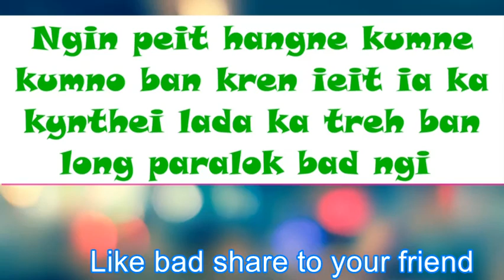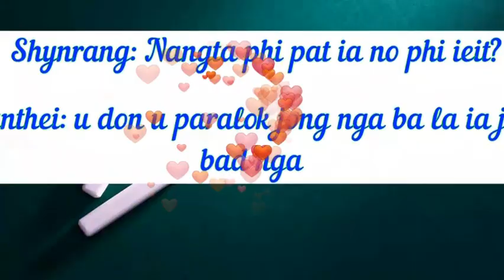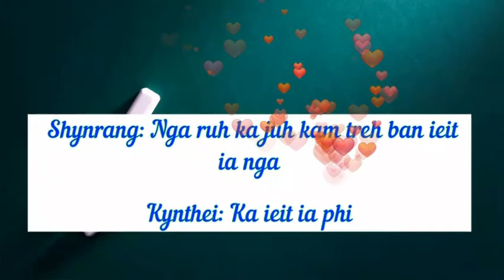kumno ban kren ia ka kynthei lada ka treh long paralok shuwa bad phi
1-kane ka video link harum ka pyni kumno ban turn-on ia ka disappearing message ha WhatsApp.
3-kane ka video link harum Ka video kumno ban duplicate video ia lade lyngba u Kinemaster
4-kane ka video link harum ka pyni ia lai ngut ki kynthei khasi ba popular ha youtube
5-kane ka video link harum ka pyni kumno ban delete ia ki file na manage storage spcae ha u whatsapp
6-kane ka video link harum ka pyni ia ki jingwrai ba sngew tynnad ha u snem 2020
7-kane ka video link harum ka pyni kumno ban block ia ki advertise ha youtube 2020
8-kane ka video link harum ka batai ia phi khnang ba phi lai na jingshah pharep ha ki socila media
9-kane ka video link harum ka pyni kumno ban shna professional youtube Thumnail na ki bynta ki video jong phi.
10-kane ka video link harum ka pyni kumno ba activate artylli ki screen ha ka phone jong phi nuksa youtube bad facebook ha juh ka por.
11-kane ka video link harum ka pyni kumno  ka pyni kumno ban leh live stream ha youtube ia ki mobile game jong phi.
12-kane ka video link harum ka pyni kumno ka pyni kumno ban pynduh ia ki dak ha u kinemaster (water mark)
13-kane ka video link harum ka pyni kumno ba phi ai permission ia ka youtube channel jong phi ban peit kiwei khnag ba ki ioh peit
14-kane ka video link harum ka pyni kumno ban peit ia ki khubor lait kam ba man ka sngi lada
SPECTACULAR WATERFALLS & LIVING ROOT BRIDGES IN CHERRAPUNJI, MEGHALAYA, INDIA
16-Kane ka video ka pyni ia phi kumno ban siew bill light online click ka link video harum.
17-kane ka video link harum ka pyni kumno ban sngewthuh shaphang u Ram bad processor shuwa ban theid phone
18-kane ka video link harum ka pyni kumno ban thoh application sha ki school jong phi
19-kane ka video link harum ka pyni kumno ban thoh application sha ki bank jong phi
20-kane ka video link harum ka pyni kumno ban buh shortcut ia ka samla jong phi.

Wan hajan
ki kular
yng por bakmen
phi dang kynmaw
dei tang ma phi
shi sha
khlem maphi
KATBA NGA DANG IEID WAT JU IBEIÑ IANGA
Ka Pap
Beij Kynthai - Pnar Comedy Video |Nam Special
The Revenge of Maloi
PARALOK WA MAYA KA JINGRWAI SHAD BAN SA PYLLAIT HA KA 31 TARIK RISAW 2020
Doctor Dikhar vrs Nongpang Khasi
Ki Jlawdohtir ft Gareth Official__Ah Lano
Sep Ai - Pnar Comedy Video |Nam Special
Kynmo | Jessie Lyngdoh
Test positive Covid 19 sa u Bah Sniawbhalang Dhar
BA KEM DING KA GAS INGKHONG KHAIT KA ÏING HA LUMMAWBAH
Hero ISL 2020-21: North East United FC Possible Starting XI
Solo vs Squad With Blue Flame Draco AK Challenge | Garena Free Fire King Of Factory Fist Fight
Erin G. Anderson & Marvin Brooks) | Lyric Video
UMPOHLIEW JINGIEID | New Khasi Song 2020 || Arnold Chyne ft Paleishisha Kharkongor
Ah Balei || Rupari Nongrum
Phi Long Bakyrpang" Khasi Gospel Official Music Video by Wanjopthiaw Ryntathiang ft Lawei Rynth
Ko Baieid Jong Nga
NEW KHASI LOVE SONG 2020//TANG IA PHI//official music.
 Ale Wa Nga || Official Music Video ||
Wan Pha Ha chnong | Lumlang Ft Alam & Kyrshan
Eddie Lyngdoh - Iarow ft Kace Cherra (Lyrics) (Prod. by B4NDIT) | Melobars
Na Khap Wa Boon || Official Music Video || Ram Suchiang Feat Dawbhaki Pde || Jowai
PARALOK WA MAYA (official Music video) Shanbor FT Lando
Syndong //Official Music Video//Pnar songs//Kitzbprince
Scheme MLA (Madiang) // Madiang & Marangbah funny video
Shano Ngan her
Wym Em Ksiar Wym Em Rupa || Official Music Video || Wym Chong Tre I Sniaw || Short Film ||
Waz Kyndoh Ft. Shanbor - IANOM RATA (Official Music Video)
Kam Ka Syrngu || Official Music Video
Dj Wanshan ft. Dj Cleber | Ka Chitthi - Pnar new remix songs ( new year party songs )
Sien Ba Nyngkong
U JARAH U MASI ÏA DUR BA PAWNAM UBA LA PYNÏOH KAMAI DA KI PHEW LAK ÏA KI TRAI